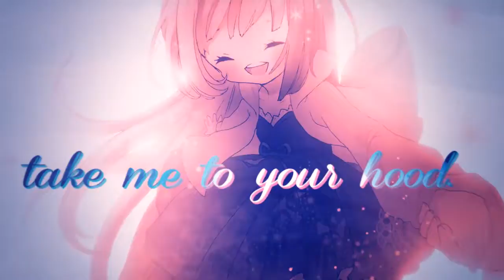「•M✦S•」AMERICAN GIRL | part 7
i almost fucking died doing this part

song: american girl
artist: ta-ku
media: galaco from vocaloid

art credits: Mirimo, icefoglen, ミザ, Piichimi, GhostHuntingMaka, ir-dr, Harlynne, Gobi-the-dog